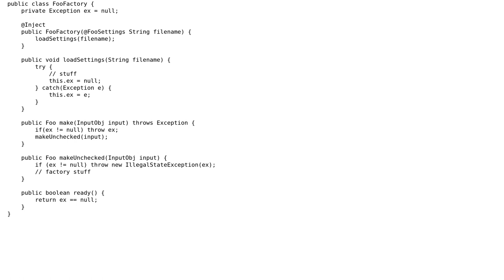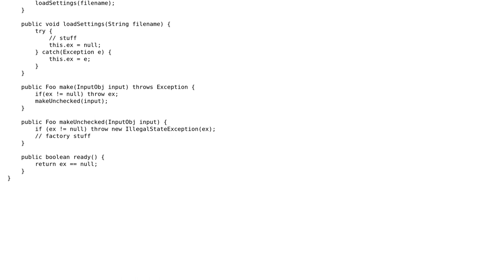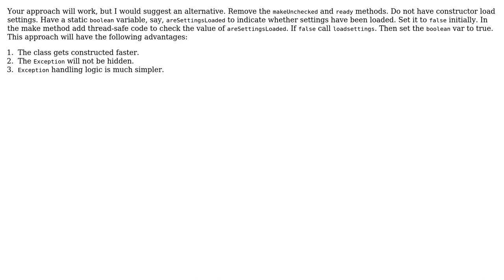Code Review: Object can throw exception on construction, but I don't want it to stop everything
With thanks & praise to God, and with thanks to the many people who have made this project possible! | Content (except music & images) licensed under CC BY-SA | Music | Images & others | With thanks to user samiksc user durron597 user Andyz Smith and the Stack Exchange Network Trademarks are property of their respective owners. You are responsible for your own actions.